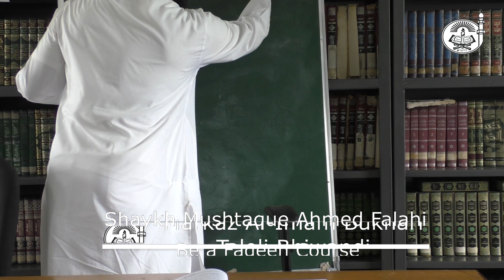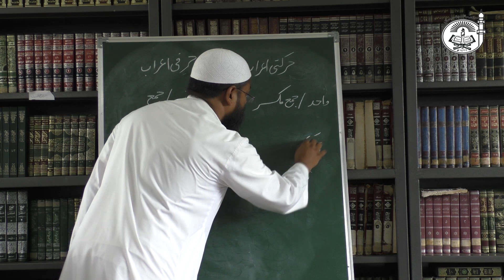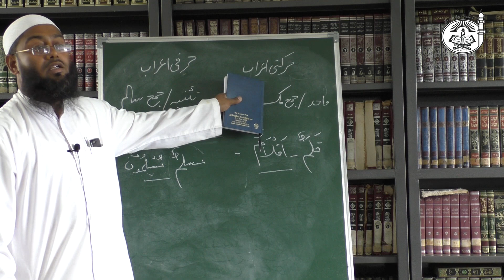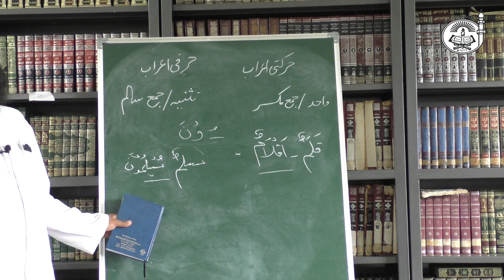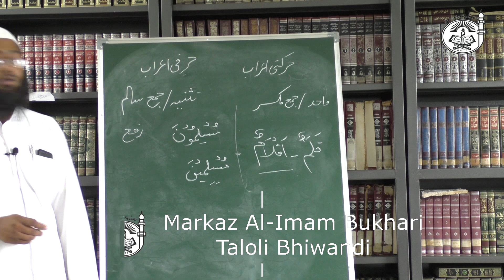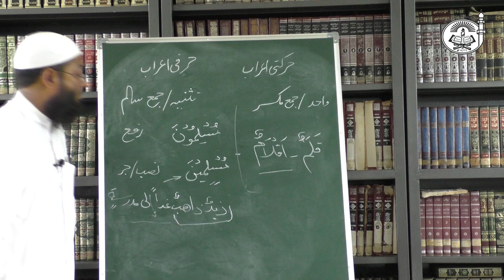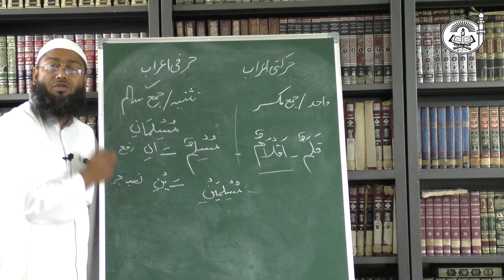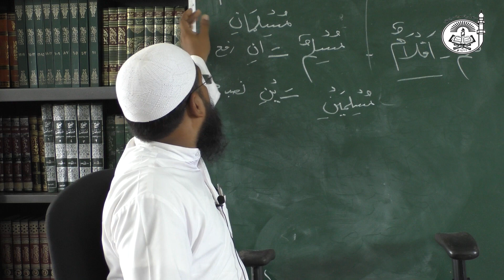Duroos-ul-Lugah (Part 2) | Arabic Language course || By Shaykh Mushtaque Ahmad Falahi (Hafizahullah)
'Duroos-ul-Lughat-il-Arabiyyah li Ghayr-in-Naatiqeena bihaa' (Lessons on Arabic Language for those who speak other than it) popularly known as Madina Arabic Books authored by Dr. V Abdul Rahim is taught by Shaykh Mushtaque Ahmad (Professor, Markaz Al-Imam Al-Bukhari, Taloli, Bhiwandi). These books are the best choice for those who start to learn Arabic from the basic level to the advanced level.